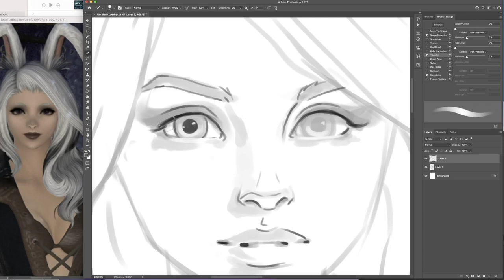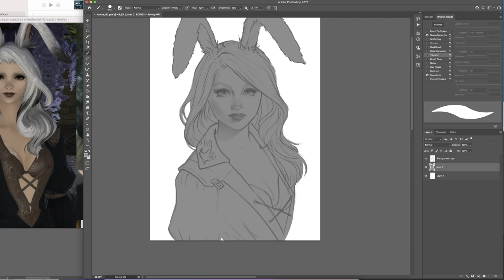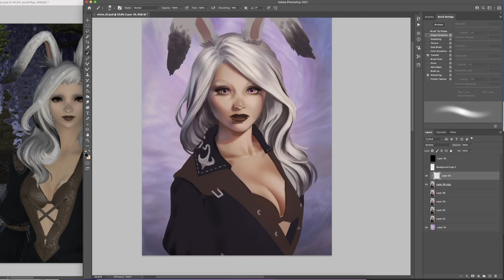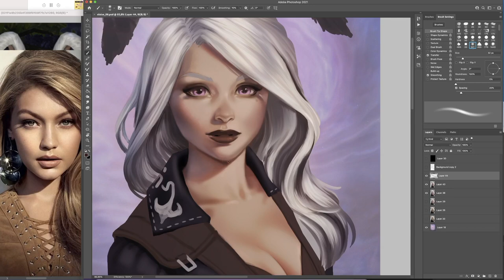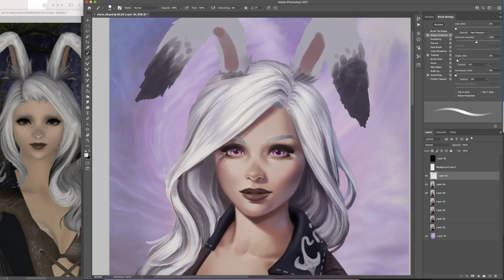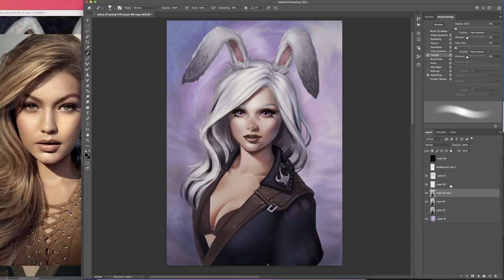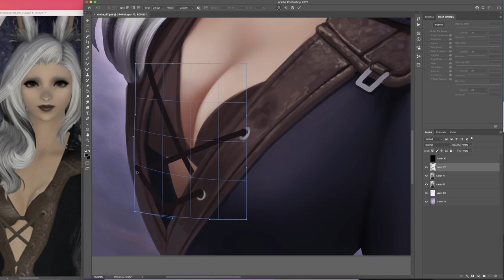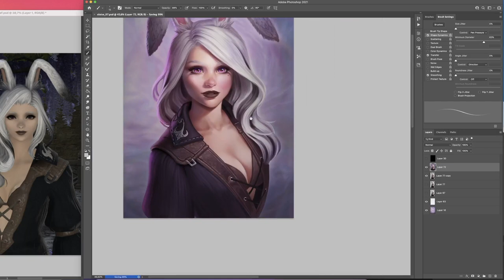Digital Painting Timelapse: Eloise